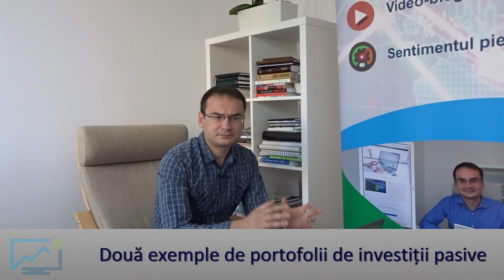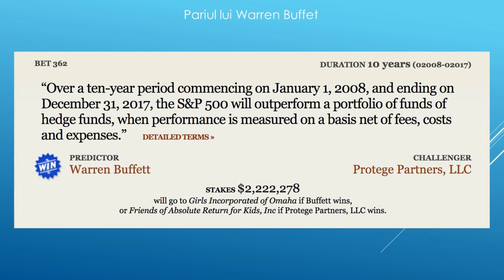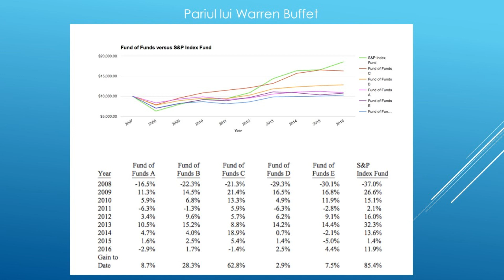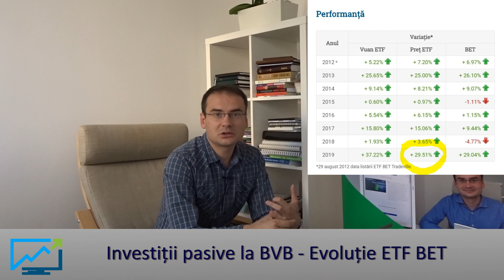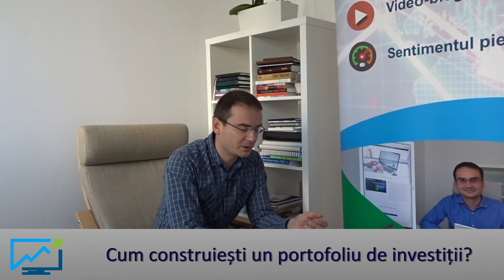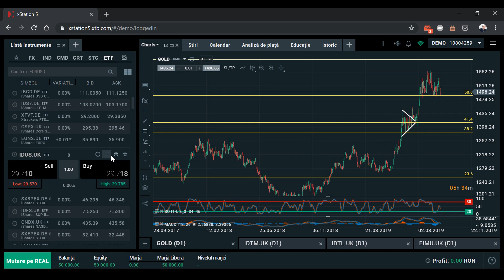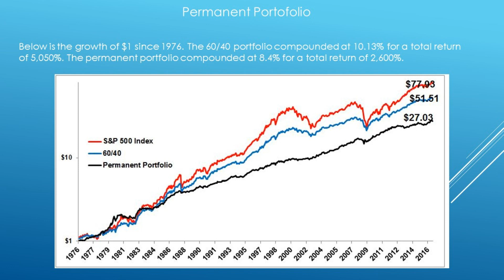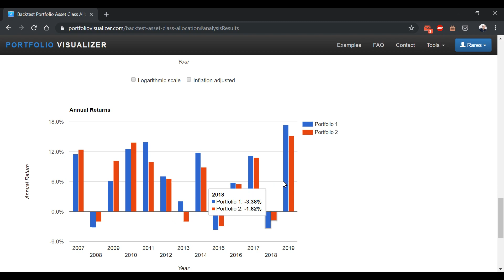Tutorial: Investitii pasive la bursa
Investitiile la bursa presupun o munca continua de informare, cercetare, documentare pentru a identifica instrumentele financiare care ar putea beneficia in perioada imediat urmatoare de o apreciere considerabila a pretului. Doar oare aceasta este singura abordare?

INTRA IN COMUNITATEA INVESTESTELABURSA - unelte utile pentru investii de succes

 Principalele teme abordate in cadrul acestui tutorial de investitii pasive:
- Ce sunt investitiile pasive la bursa?
- Investitii pasive vs Investitii active
- Avantajele unei strategii de investitii pasive
- Cum iti construiesti un portofoliu de investitii
- Avantajele investitiilor in ETF-uri
- Exemple de portofolii de investitii pasive
- Instrumente de analiza a portofoliilor de investitii